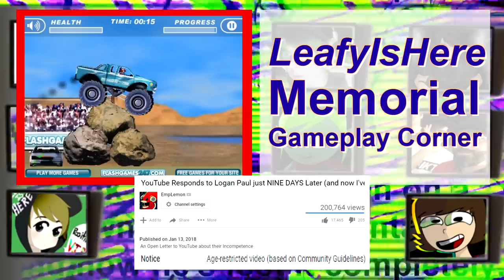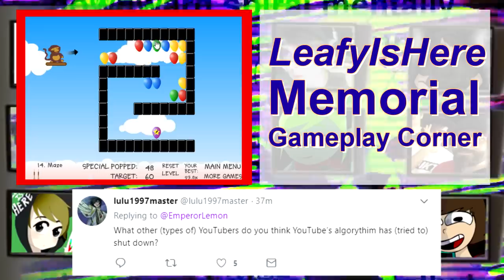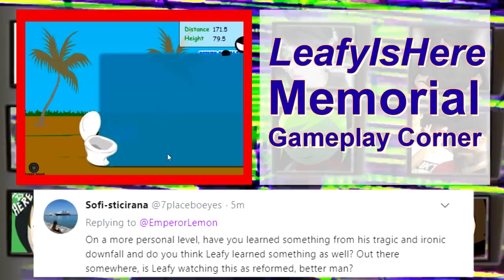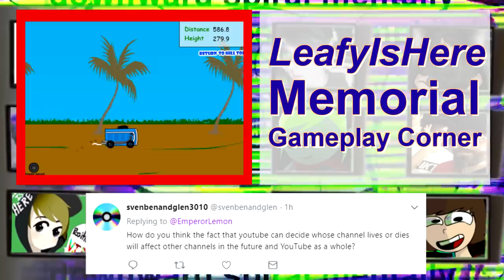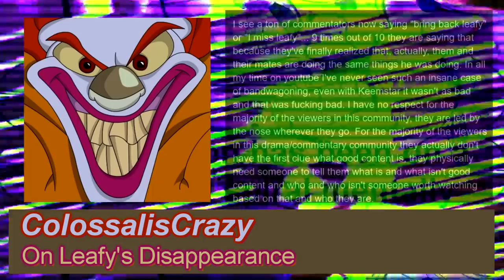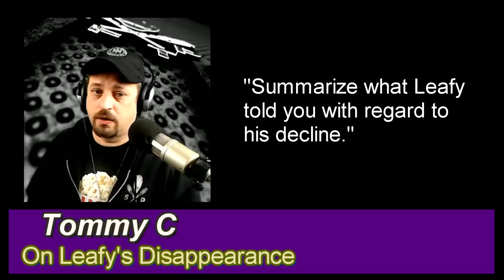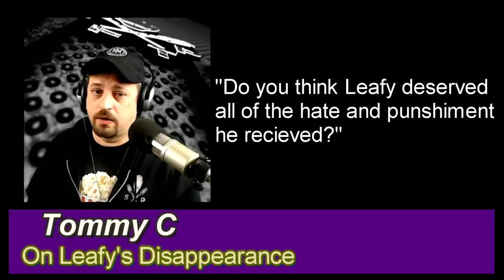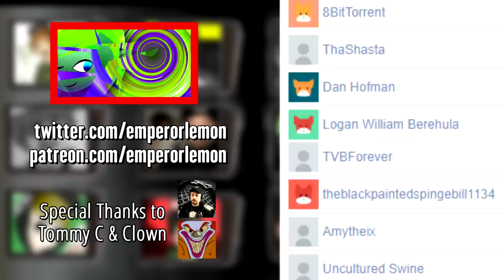Leafy Was Here - Resolutions (ft. Tommy C.)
My thoughts and opinions surrounding the LeafyIsHere YouTube Geographic.